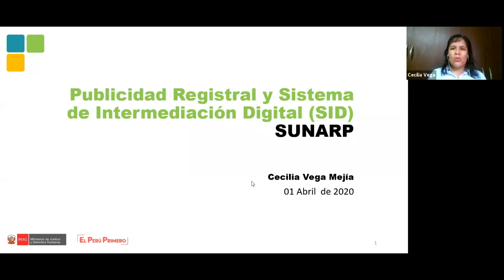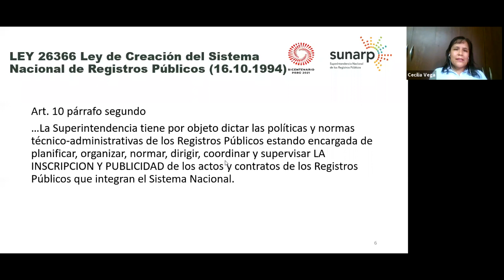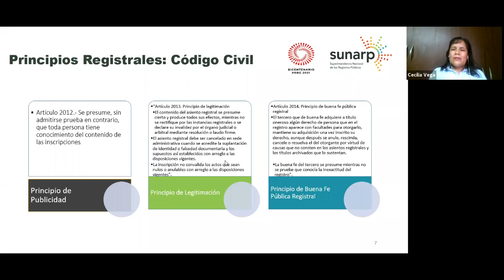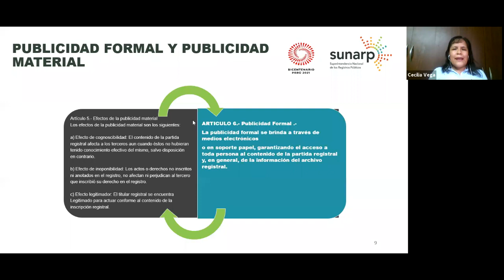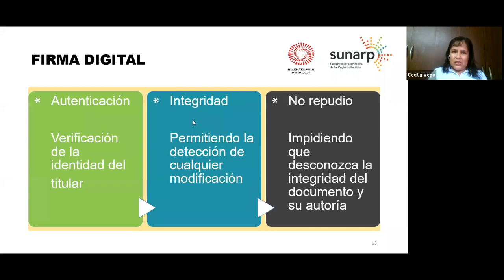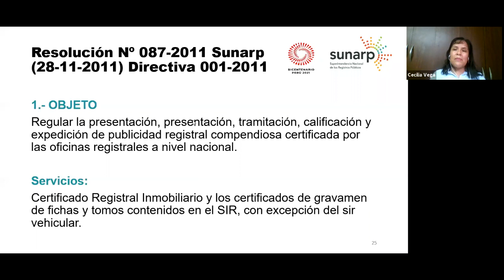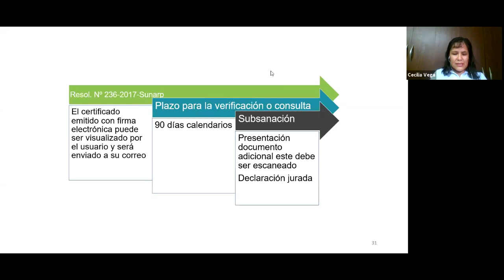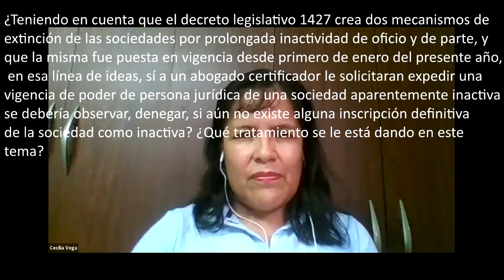Publicidad Registral y Sistema de Intermediación Digital (SID)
Cecilia Vega Mejía